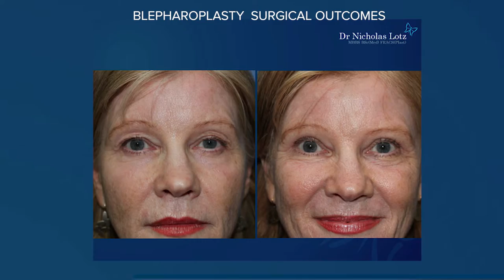What is Blepharoplasty with Dr Nicholas Lotz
In this video, Dr Nicholas Lotz - Maxillofacial Surgeon at Castlecrag Private Hospital, discusses Blepharoplasty (eyelid surgery), how is performed and the outcome you can expect.